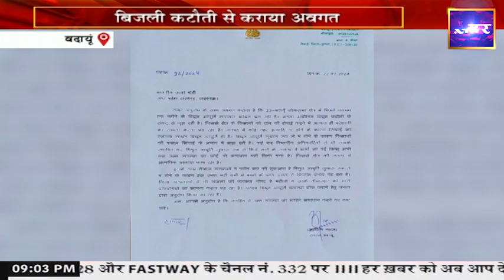अपना उत्तर प्रदेश || 9:00 PM || 22 July 2024 || Har Khabar